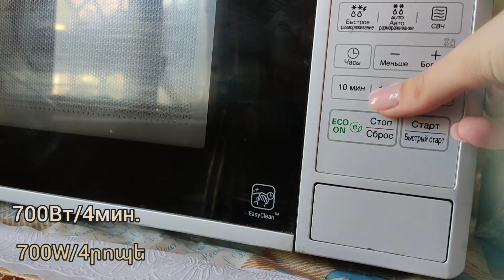🧁Кекс в кружке. Завтрак за 5 минут☕Muffin in cup. Tasty breakfast in 5 minutes🍫Նախաճաշ 5 րոպեում🧁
✔Кекс в кружке

Мука 70г/5ст.л
Какао 15г/2ст.л
Сахар 60г/4ст.л
Разрыхлитель 0,5ч.л
Яйцо 1шт.
Кефир 50мл.
Растительное масло 30мл.
Соль
Вишня (любые ягоды/фрукты)

700Вт/4мин

✔Կեքս բաժակի մեջ

Ալյուր 70գր/5 ճ. գդ.
Կակաո 15գր/5 ճ. գդ.
Շաքարավազ 60 գր/4 ճ. գդ.
Փխրեցուցիչ 0,5 թ. գդ.
Ձու 1 հատ
Կեֆիր 50 մլ.
Ձեթ 30 գր.
Աղ
Բալ

700W/4րոպե

✔Muffin in cup

Flour 70g / 5 tablespoons
Cocoa 15g / 2 tablespoons
Sugar 60g / 4 tablespoons
Baking powder 0,5 tsp
1pcs egg
Kefir 50ml.
Vegetable oil 30ml.
Salt
Cherry (any berries / fruits)

700W / 4min